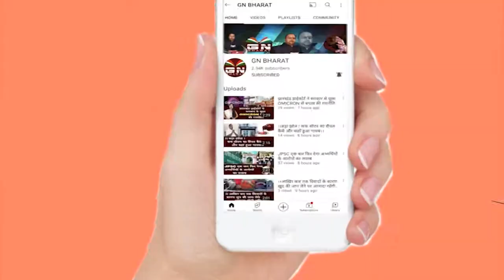Gumla || अज्ञात अपराधियों ने 14 मजदूरों से मोबाइल छीन, काम बंद कराने की दी धमकी